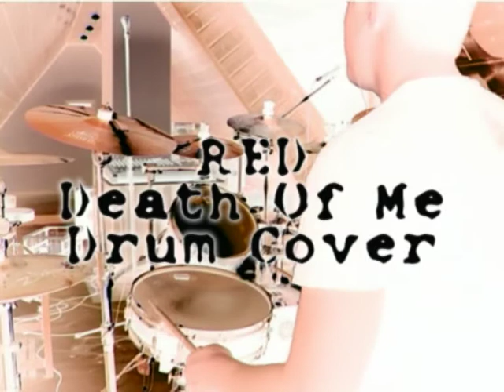RED "Death Of Me" - Drum Cover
Drum Cover of RED's "Death Of Me"